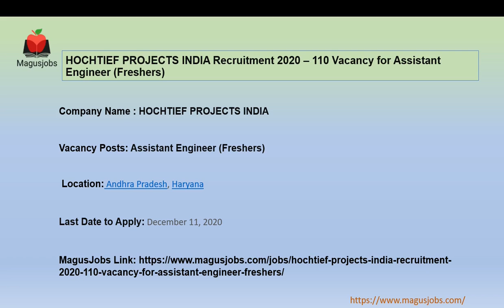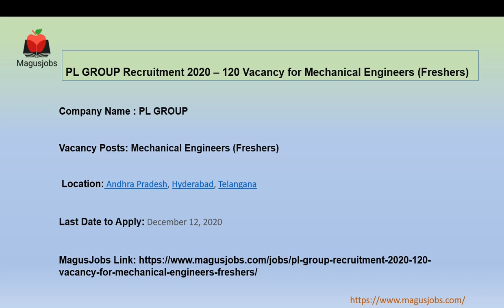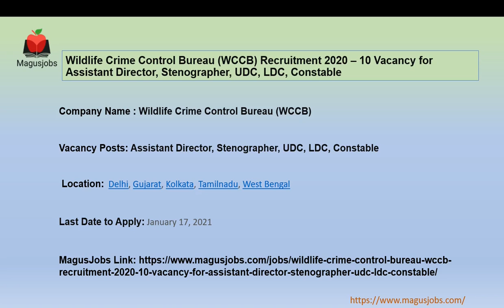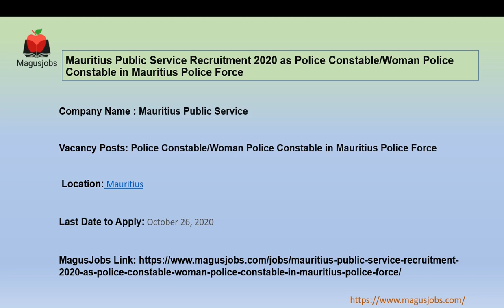MT Projects India| PSSCIVE |WCCB| PL GROUP |ACCESS EDU SERV |HOCHTIEF PROJECT INDIA |Recruitment2020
HOCHTIEF PROJECTS INDIA Recruitment 2020 – 110 Vacancy for Assistant Engineer (Freshers)

ACCESS EDU SERV Recruitment 2020 – 50 Vacancy for Branch Manager (Freshers)

PL GROUP Recruitment 2020 – 120 Vacancy for Mechanical Engineers (Freshers)

MT Projects India Recruitment 2020 – 245 Vacancy for Instrumentation Engineer, Junior Assistant Instrumentation Engineering (Freshers)

Wildlife Crime Control Bureau (WCCB) Recruitment 2020 – 10 Vacancy for Assistant Director, Stenographer, UDC, LDC, Constable

PSS Central Institute of Vocational Education (PSSCIVE) Recruitment 2020 – 16 Vacancy for Assistant Professor, Assistant Editors, Programmer, Production Assistant, DTP Operator, Junior Project Fellow, Lab Assistant

Mauritius Public Service Recruitment 2020 as Police Constable/Woman Police Constable in Mauritius Police Force